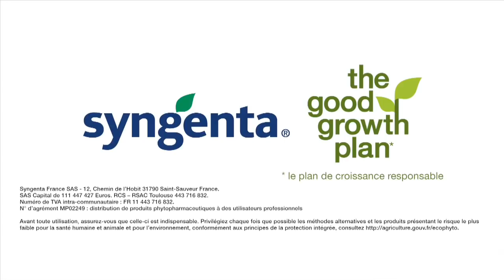Blé : la saga du blé russe continue !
Blé : les autorités russes cherchent-elles à bloquer les exports ?
Colza : le temps sec en Europe perdurera-t-il ?
Blé : pourquoi les punaises de la Mer Noire favorisent la France ?
Blé, orge : l'Australie, à son tour sous le joug climatique ?